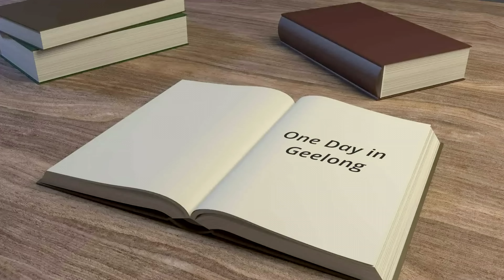One Morning in Geelong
Featuring the Tall Ship "Tenacious".